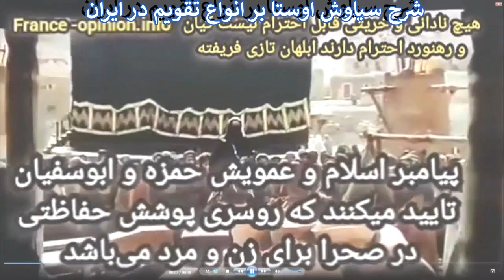sharh taghwim dar iran